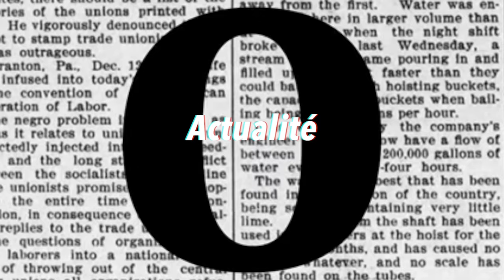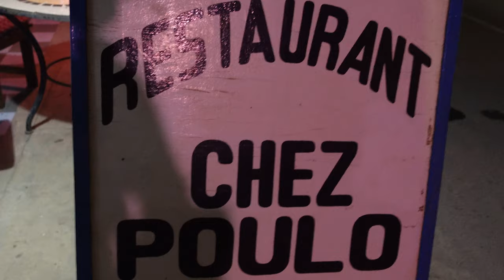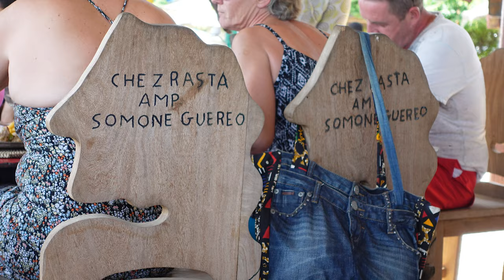VLOG SÉNÉGAL 2022 Partie 2 : Le début de notre ROADTRIP 🇸🇳 [ Saly, Somone, Joal... ] - Olynokoss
ACTIVE LA 4K ❤️😁
Hello les amis !  Voila la partie 2 de notre road trip au Sénégal ! Dans cette partie suivez notre voyage, et rigolez tout en visitant le pays avec nous !
Bonne visualisation ! ❤️

Je vous fais de gros bisous ♡